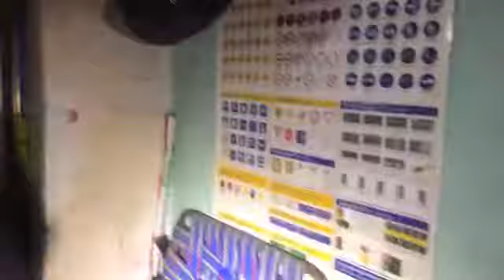These lady boys in Phnom Penh, Cambodia do not work at Candy Bar and owner says did not attack there